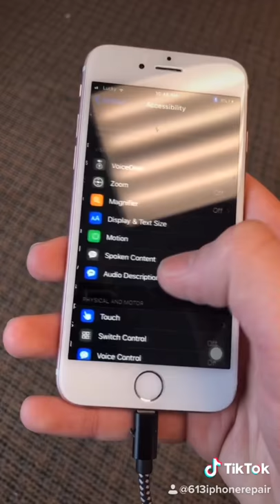How to control your phone with voice only